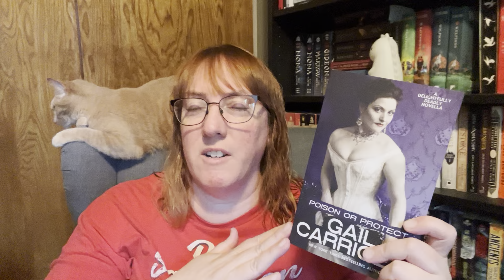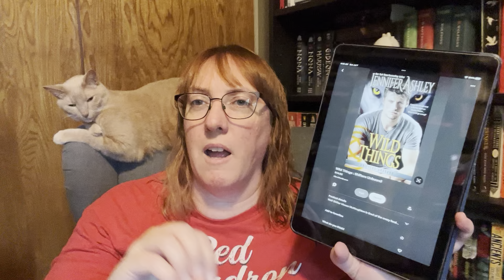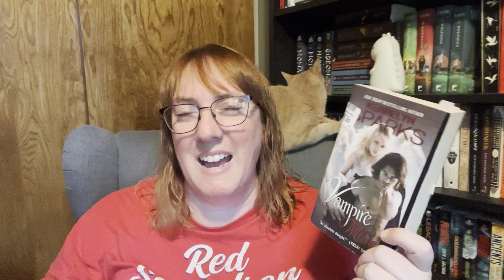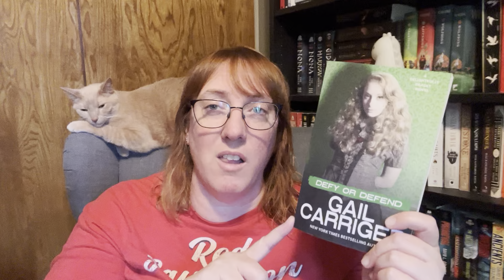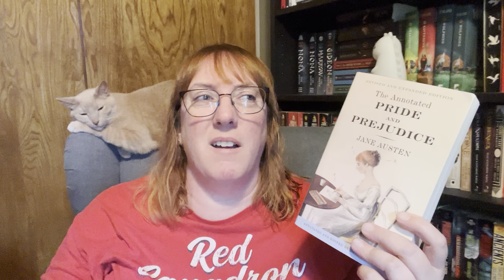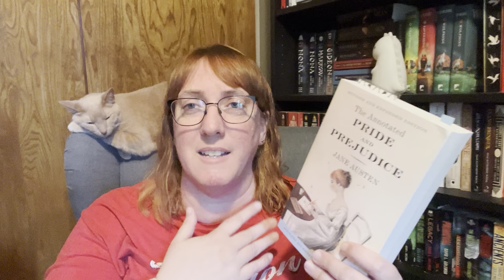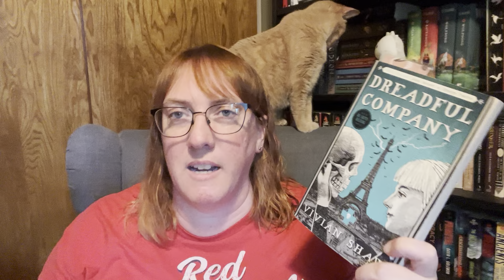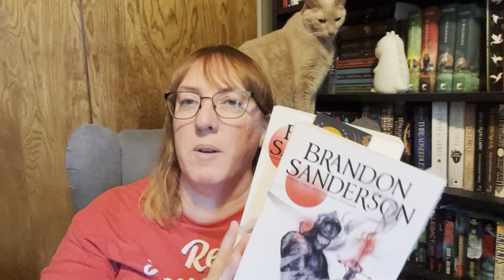Weekly Reading Update 7/7/24 - Jane Austen July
My reading did slow down a bit but I’m really enjoying what I’m reading.

Channels mentioned:
Berna @BernasBookishAdventures

Jane Austen July
Hosted by
Katie @katiejlumsden
Marissa @BlatantlyBookish
Claudia @SpinstersLibrary